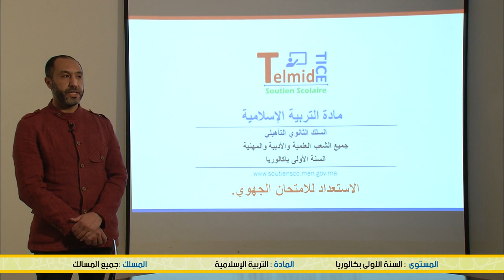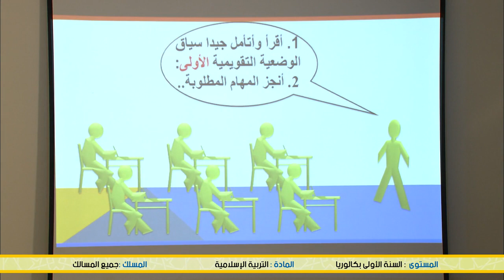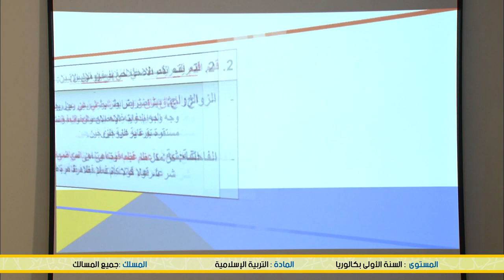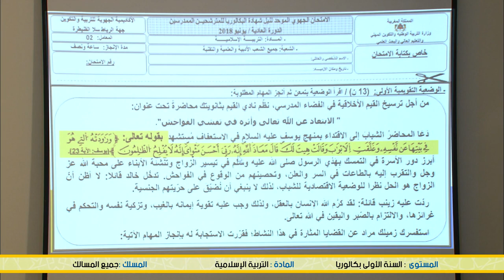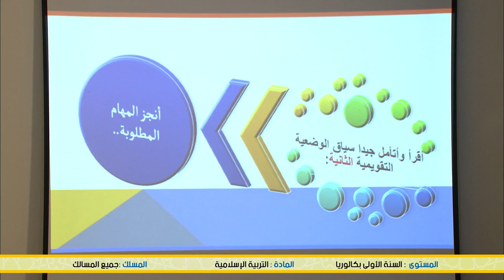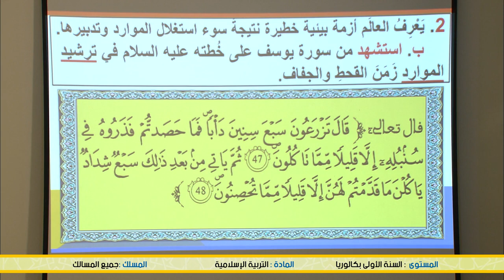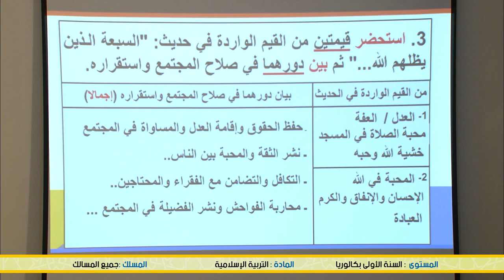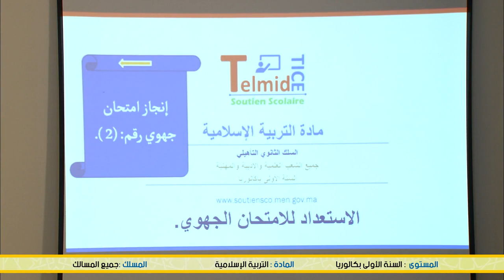الخامس
الرابع
الثالث